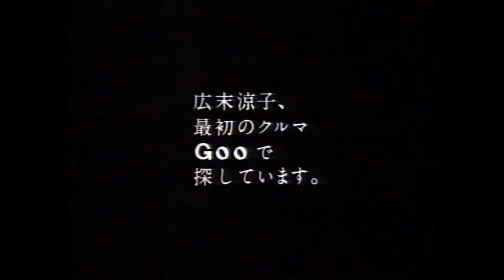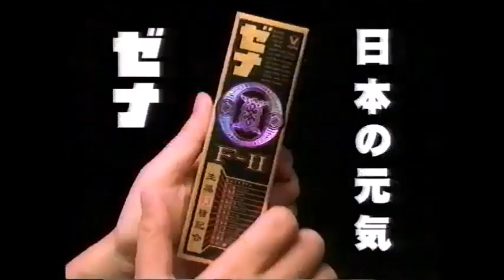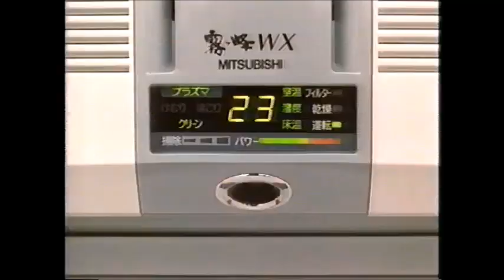平成の懐かしいCM 2000年～2002年頃 2